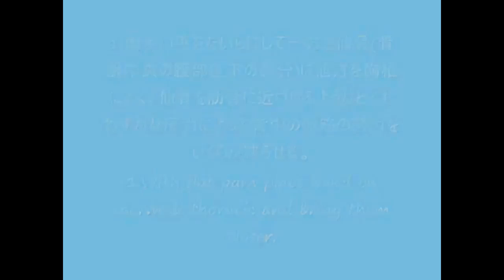⏩ Teaching by Handling 5 6 3 Hard back extensor